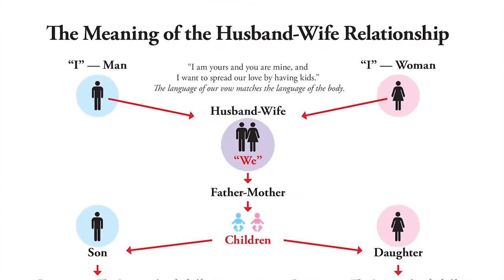TOBET: Theology of the Body Trailer